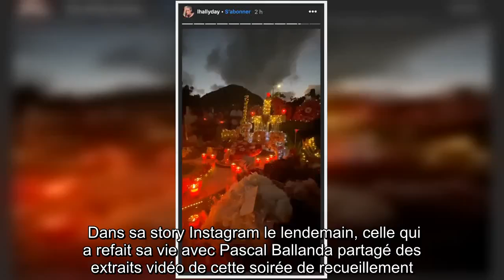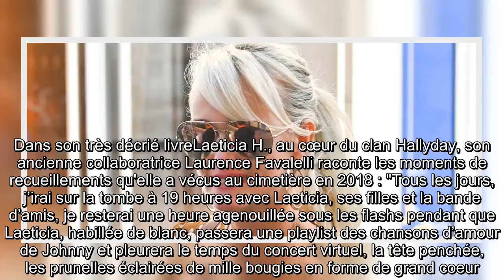✅ Laeticia Hallyday : ses veillées sur la tombe de Johnny organisées comme des shows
✍  Rien n'est trop beau pour rendre hommage à Johnny. Pour commémorer les deux ans de la mort du Taulier,  Laeticia Hallyday lui a organisé une soirée à l'Olympia ce dimanche 1er décembre, a préparé un album de réorchestrations symphoniques de ses titres, et lui organise des veillées sur sa tombe de Saint-Barth. Sur l'île du Pacifique en compagnie de ses filles et de ses plus fidèles amis, elle s'est recueillie sur la tombe de Johnny ce vendredi 6 décembre, deux ans tout pile après le décès de son mari, et n'a pas fait dans la subtilité. Dans sa story Instagram le lendemain, celle qui a refait sa vie avec Pascal Ballanda partagé des extraits vidéo de cette soirée de recueillement. On la voit agenouillée face à la tombe décorée de dizaines de bougies formant un cœur et de guirlandes lumineuses, aux côtés de Jade et Joy et entourée de leurs proches. Accompagnés d'une guitare, ils chantent tous le chant chrétien Céleste Jérusalem. Ce n'est pas la première fois que Laeticia Hallyday orchestr ...